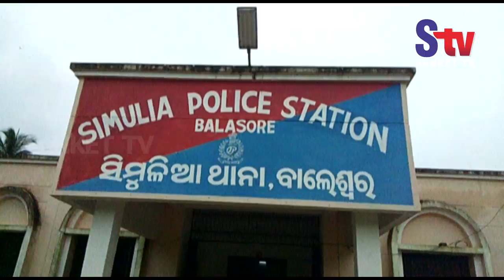16 oxen freed from pick-up van in Balasore | Sanket Tv